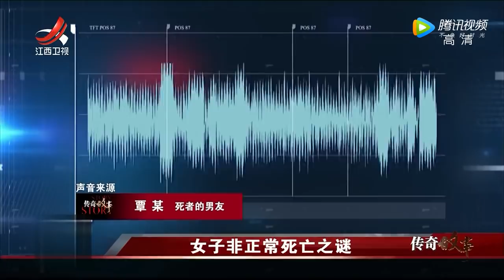《传奇故事》女子非正常死亡之谜 20220106